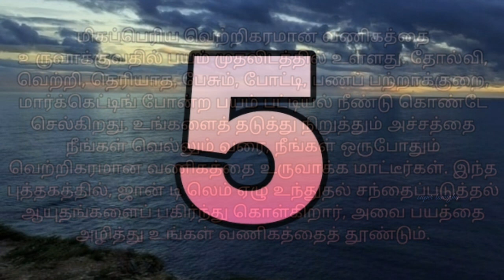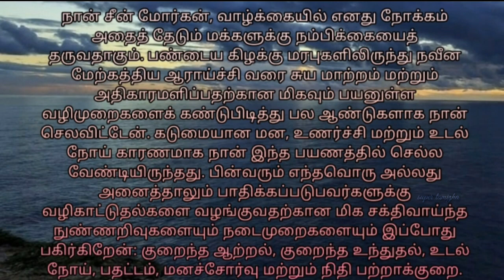Tamil motivation books || Top 5 books || super tamizha